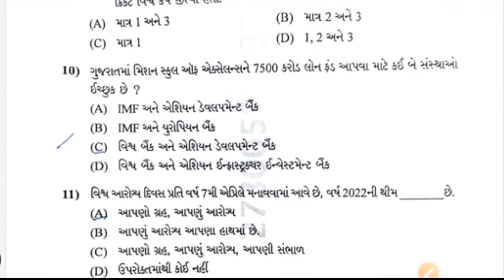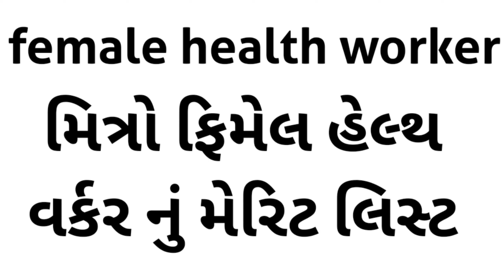female health worker nu merit katle atakse | fhw nu merit katle atakse | fhw મેરીટ લીસ્ટ fhw cut off